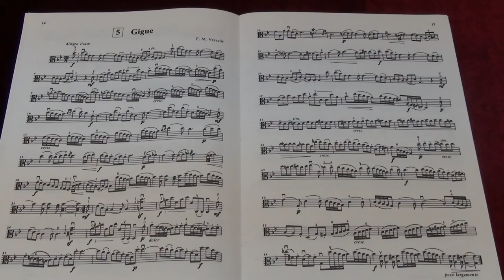Suzuki Viola School Vol.5 No.5 Gigue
No.5 Gigue
Played by Mike Chau